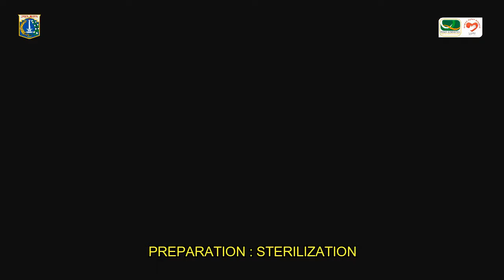Kegiatan Peribadatan di Masa Tatanan Baru | Praying Activities In New Normal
Dalam Rangka Menuju New Normal, Rumah Ibadah Adalah Salah Satu Pondasi Untuk Memutus Mata Rantai Penularan COVID-19. Rumah Ibadah Wajib Menerapkan Protokol Kesehatan & Melaksanakan Desinfeksi Secara Berkala. Puskesmas Kecamatan Cilincing Bekerjasama Dengan Kantor Kecamatan Cilincing Membuat Video Desinfeksi Rumah Ibadah Pada Masa New Normal Agar Dapat Di Terapkan Oleh Rumah Ibadah.
Prayer facilities is one of crucial element to cut off COVID-19 transmissions.  Prayer facilities must follow new health and desinfection protocol continously. Puskesmas Kecamatan Cilincing together with Kantor Kecamatan Cilincing made a tutorial guide for prayer room desinfection in new normal.

Shoot by : @bujangidrus9
Editor :
Pengarah : @ayux_zone @auliaabdillah